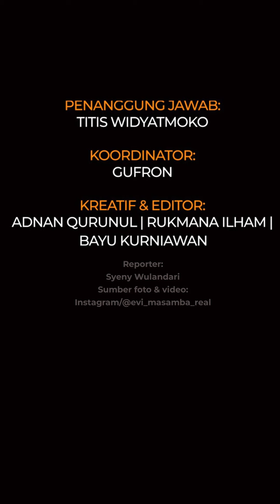Gaya modis Evi Masamba di keseharian, sudah punya dua anak penampilannya masih bak ABG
Nama Evi Masamba sudah nggak asing lagi di dunia musik dangdut Indonesia. Wanita yang akrab disapa Evi ini mulai naik daun sejak menjuarai ajang pencarian bakat D'Academy 2.

Penampilan Evi Masamba saat di atas panggung pun selalu berhasil menyita perhatian publik. Ia kerap tampil dalam balutan gaun yang glamor. Ditambah dengan tone kulit yang eksotis membuat dirinya semakin terlihat memukau.

Walaupun saat di panggung Evi terlihat menggunakan baju yang cetar, tetapi pada saat sehari-hari dirinya sangat terlihat simpel dengan outfit kasual. Di berbagai kesempatan, pelantun 'Muara Hati' ini terlihat santai dengan setelan kaos, celana kain, dan sepatu. Bahkan, penampilan ibu dua anak ini pun tetap terlihat modis bak ABG.

Penanggung Jawab: Titis Widyatmoko
Koordinator: Gufron Salim
Kreatif: Rukmana Ilham | Adnan Qurunul |  Bayu Kurniawan